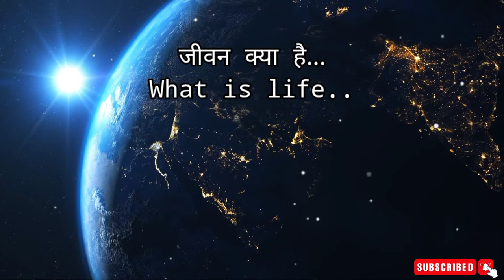जीवन क्या हैं, What is Life | powerful Motivational Video in Hindi | by deepuraomotivation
जीवन क्या हैं, What is Life |Motivational Video in Hindi | by deepuraomotivation
☑️ Being a YouTube's Content Creator & Hardworking Disciplined Youtuber.
I fully understand and respect Youtube Guidelines & other Intellectual Properties/Copyrights.
☑️ Best Hindi Motivational Videos in India for Students,Businessmen,Fitness,Gym,Breakup ,success in life and Much More .
☑️ आपके किसी खास इंसान के साथ विडियो Share करें ।